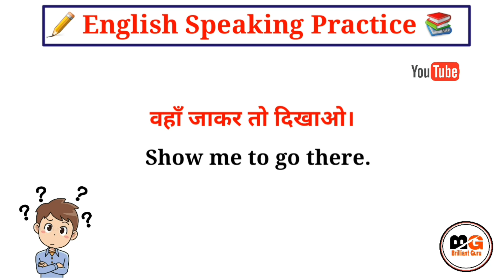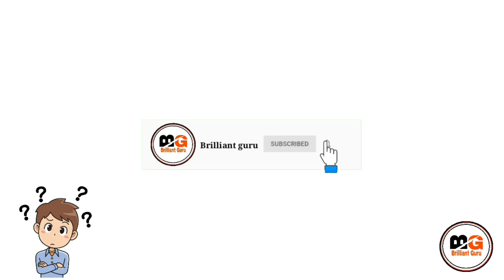Short English Sentences | Daily Use English Sentences | Basic Spoken English | English Speaking